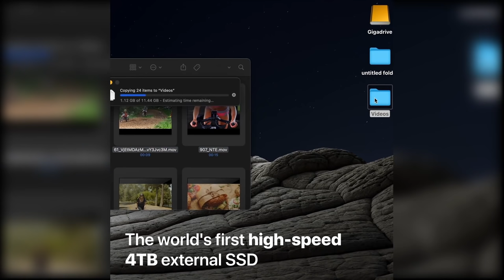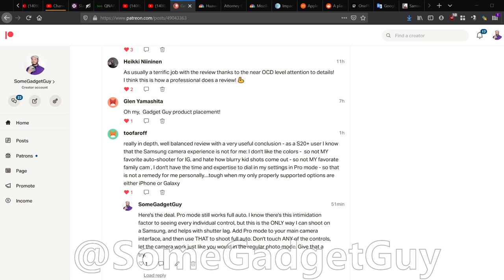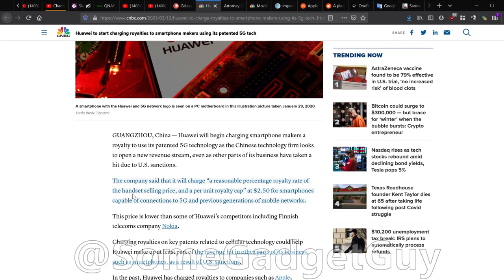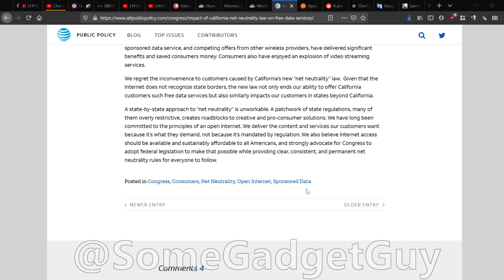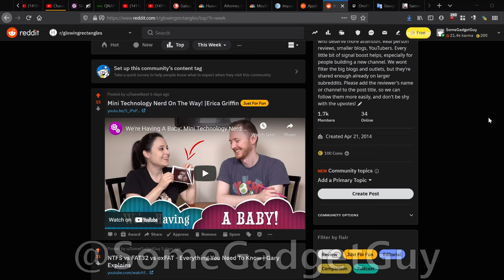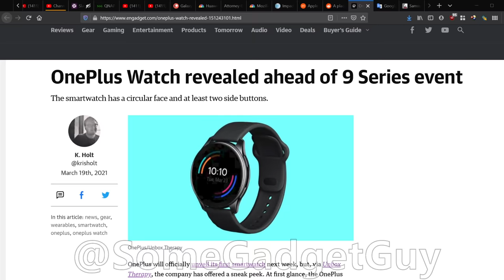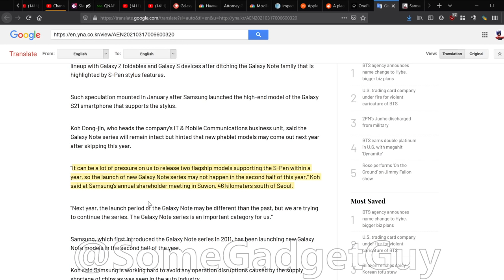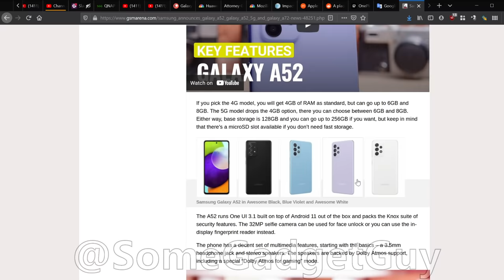SGGQA 198: Mozilla and Net Neutrality, Apple App Store Rules, OnePlus Watch, Galaxy A72 Looks Good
It’s the calm before the storm of new gadgets coming out! Mozilla is throwing more weight behind Net Neutrality, while AT&T is trying to squash it in California. Huawei is looking to license 5G patents. OnePlus is showing off their new watch. The next Galaxy Note looks to be properly delayed or discontinued. And the Galaxy A72 looks like a solid mid-ranger. Let’s get your tech week started right!